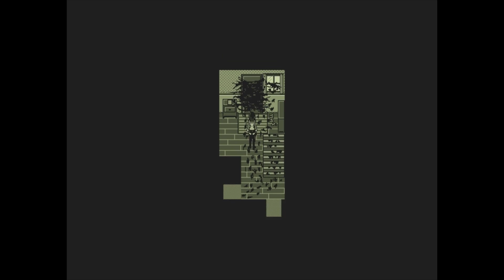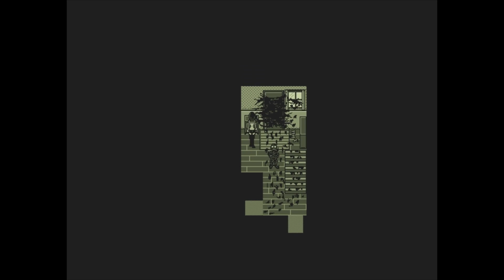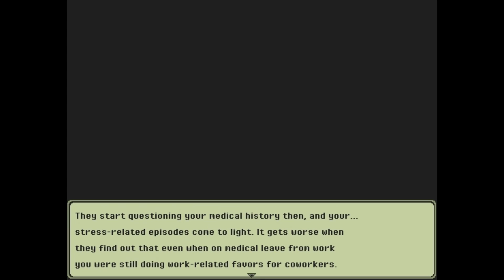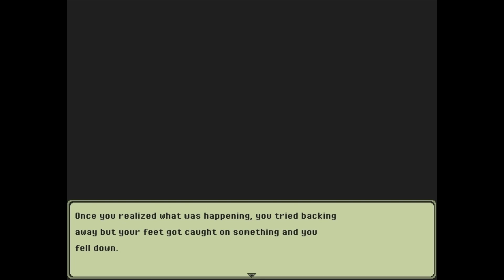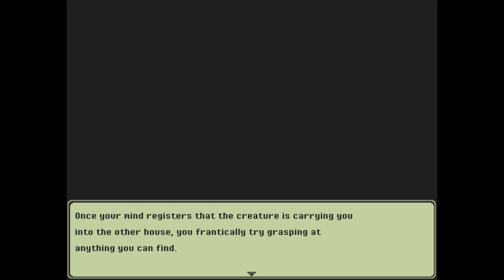Let's Play: From Next Door Part 3 FINAL (ALL ENDINGS)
It's a beautiful day in this neighbourhood...

*this game was shorter than I thought but it was still really good ^^

*and I'm coughing a lot after recording this part... oh boy OTL

*please forgive my gross sick voice :'D

~story~
Namie has just moved into a new house, one that was rented for a too-good-to-be-true price. It seemed like a good idea at first - nice house, low price, fully furnished, quiet neighborhood… but when she comes across a locked room on the second floor, she starts to realize there’s more to the house than what she was told. Why is that room locked? Why did the previous tenant leave the house so suddenly, leaving his things behind? And what’s the deal with the windowless house next door?